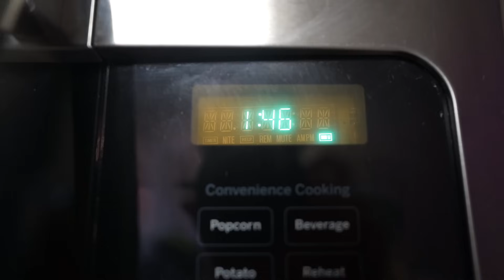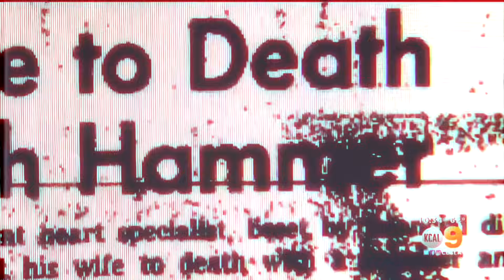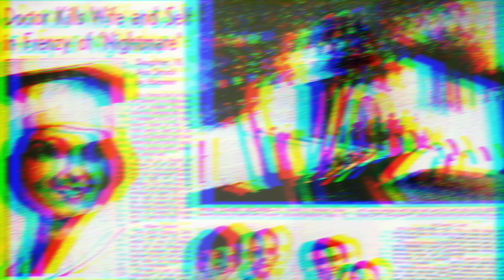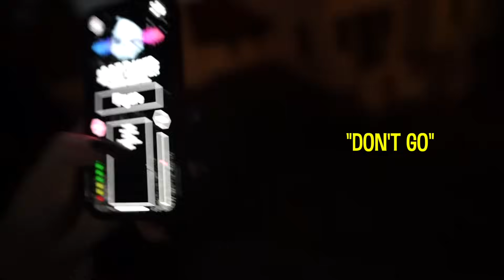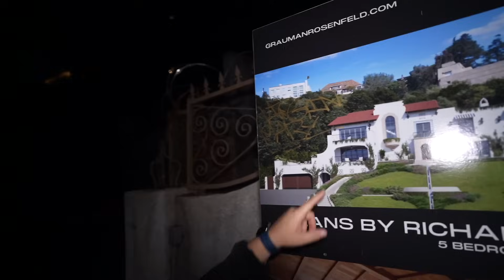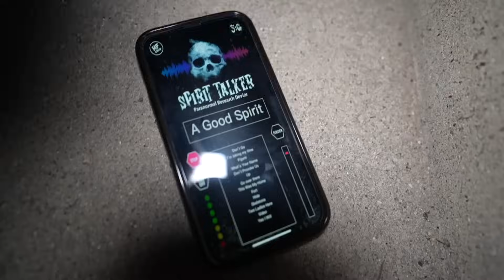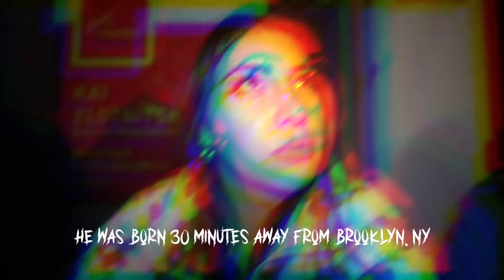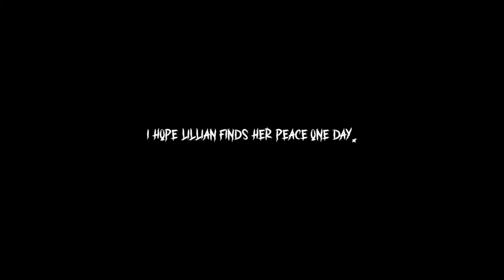Psychic Visits The Los Feliz MURD3R Mansion! (CREEPY)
Join Kelsi Davies, @mackenziemarie., @illusion, and @Veronicaandliz as they visit one of the most mysterious houses in Los Angeles. This house has a tragic past, with one of the strangest cases you will ever hear about. See what Kelsi picks up with her gifts, and you will not believe the responses they get from the spirits, entities, ghosts, or whatever haunts that property!

NEW THIRD EYE MERCH IS HERE!